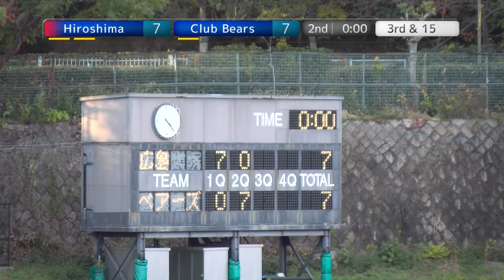20201115 広島ホークス vs クラブベアーズ 2Q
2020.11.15 XﾘｰｸﾞDiv3west at 王子スタジアム
広島ホークス×クラブベアーズ 戦
の Quarter ダイジェストです。

ゲームスタッツ(NFA協会サイト掲載分にリンク)

愛知ゴールデンウィングス×佐藤建設スタンディングベアーズ 戦